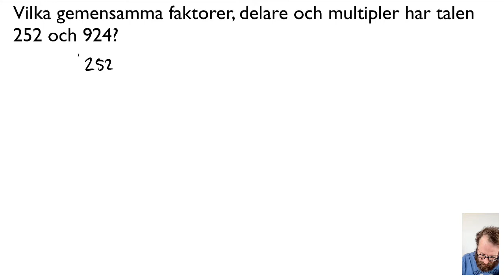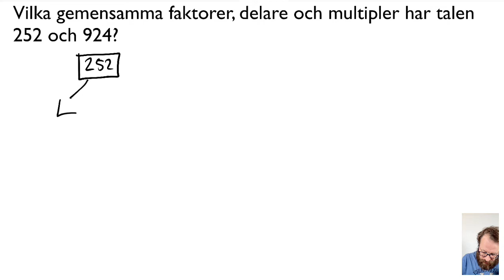NA18 MATMAT05 G29 Gemensamma och icke gemensamma faktorer